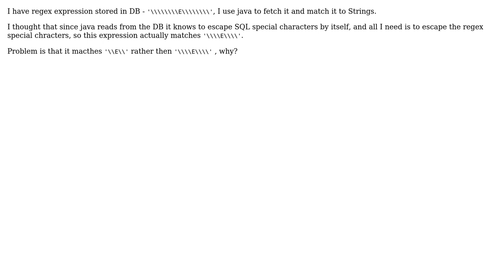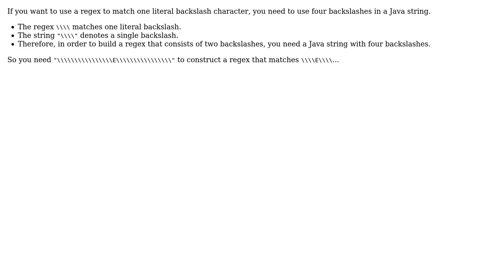Werid behavior - Java regex expression taken from DB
With thanks & praise to God, and with thanks to the many people who have made this project possible! | Content (except music & images) licensed under CC BY-SA | Music | Images & others | With thanks to user Tim Pietzcker user Alaychem goes to Codidact and the Stack Exchange Network Trademarks are property of their respective owners. You are responsible for your own actions.